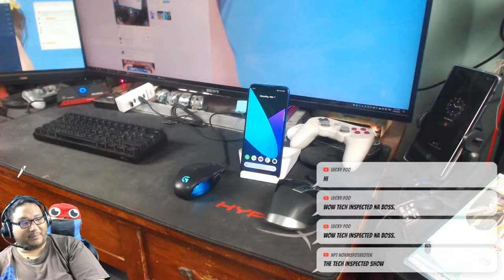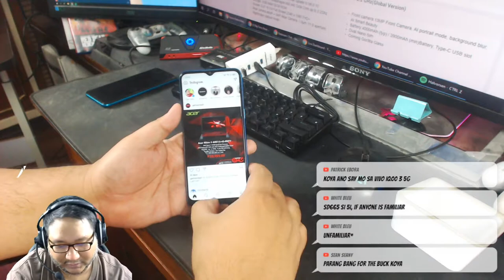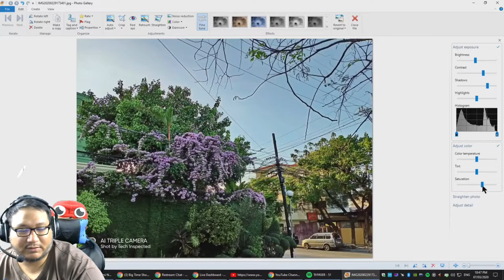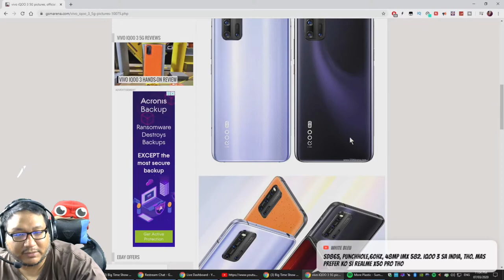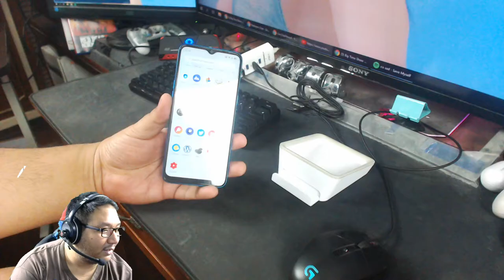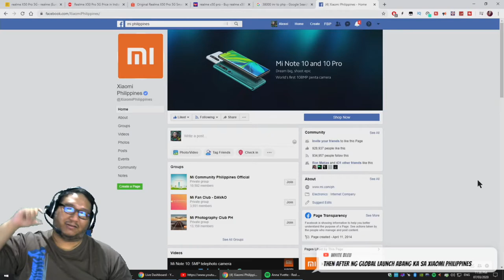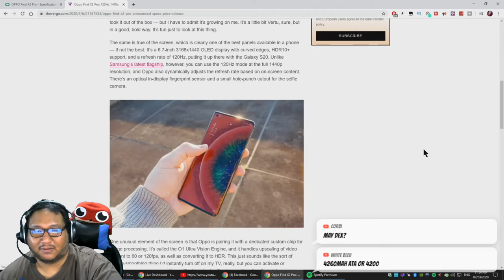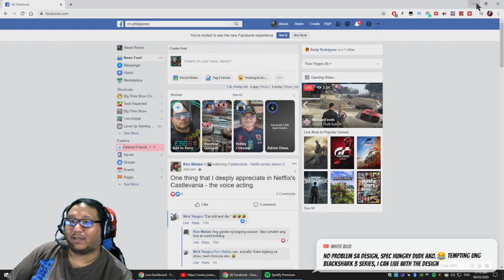BTS 3/7/2020 - Oppo X2, Realme 6, Realme C3 Hands-On, BlackShark 3, Realme X50 Pro, etc!